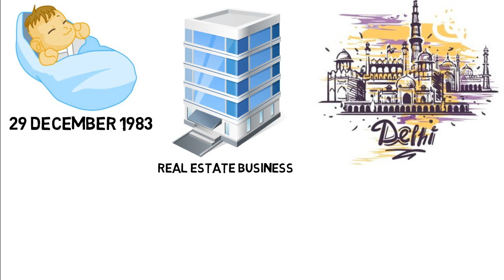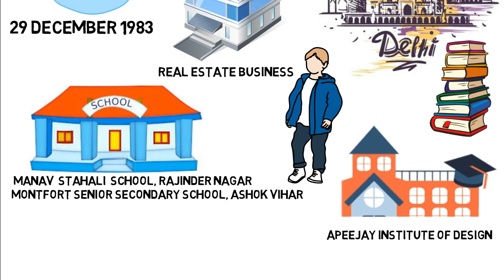Pulkit Samrat Biography in Hindi | Fukrey 3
Born & Raised in the suburbs of Delhi Pulkit Samrat has made his image in Bollywood on his own. From a boy next door to the well known face of Bollywood Pulkit Samrat has gone so far witness his journey through your eyes in this video.